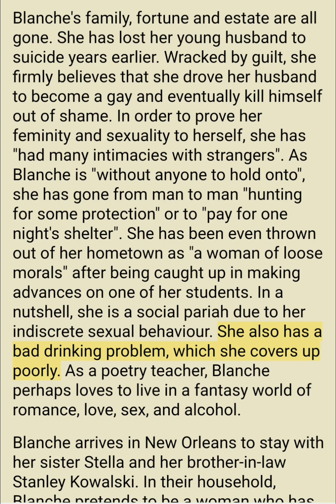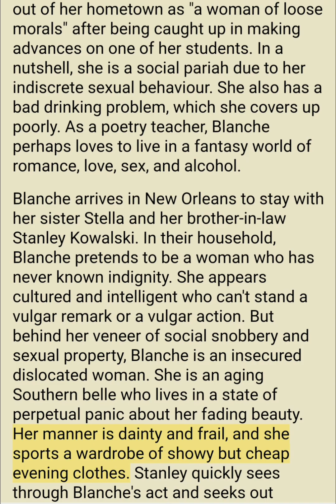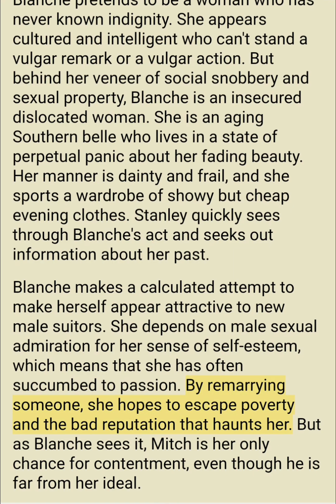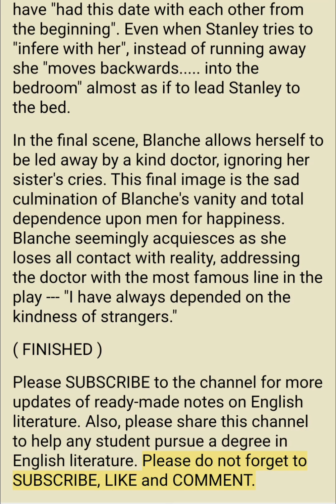Character sketch of Blanche DuBois| A Streetcar Named Desire| Tennessee Williams| English literature